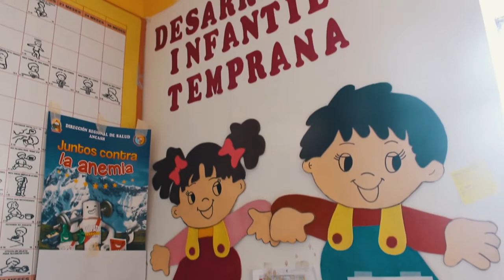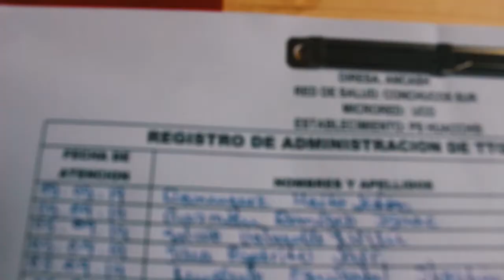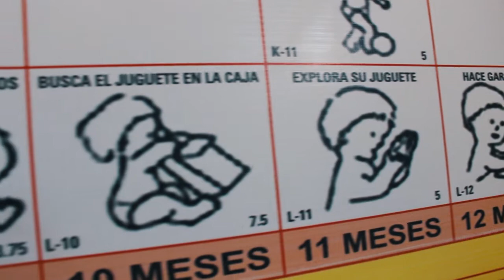MUNICIPALIDAD DISTRITAL DE HUACCHIS ENTREGÓ CHOCOLATES FORTIFICADOS CON HIERRO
Con el firme propósito de reducir la anemia en niños menores de cinco años, la Municipalidad Distrital de Huacchis (MDHCC) entregó chocolates fortificados con hierro (FORTICAO) a los puestos de salud de Huacchis y del Centro Poblado de Yanas.